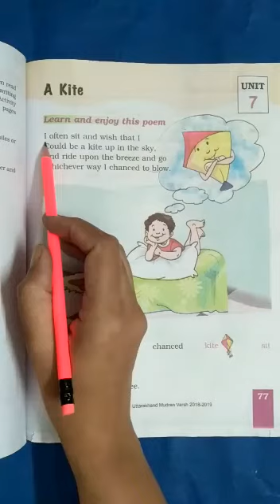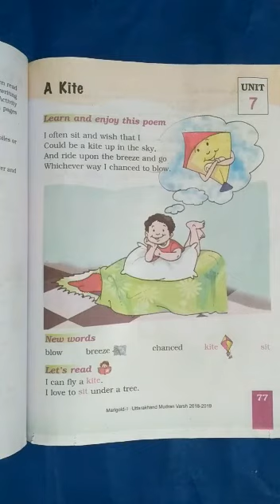A Kite (Class I, English, Ch-1) Unit-7 | KIDZ MILLENNIUM SCHOOL, ROORKEE